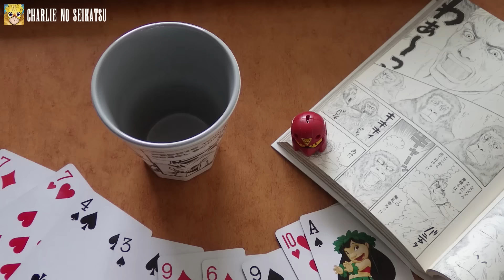One Cuppa Japan | Fighting Old Men, That Shoganai Mentality, and Raging Fans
I talk fights with old men, the classic Japanese phrase "shoganai," and answer some viewer questions, while taking down a Cuppa tea on a smile trail system here in Sabae, Fukui.

Want to help the channel grow, the videos improve, and the locations get more exciting? Consider Fan Funding, which you can reach on the channel page :)

Social media and whatnot:
BeMe:Charlienoseikatsu
About me:
My name is Charlie. I'm a 29 year old writer and teacher living in Japan.

This title of this channel is "Charlie no Seikatsu (チャーリーの生活)," which means "Charlie's Daily Life." On this channel, you'll get a look at life as a teacher in Japan, not to mention my struggles to become a successful travel and fiction writer. Hiking, food, manga -- anything interesting I come across in my day-to-day will be featured here, and I hope you'll come along for the ride.